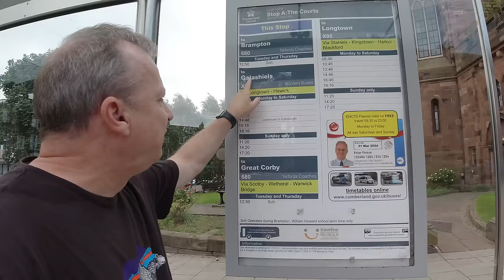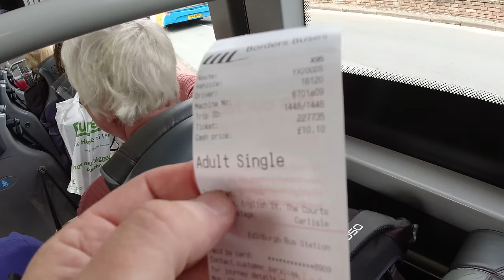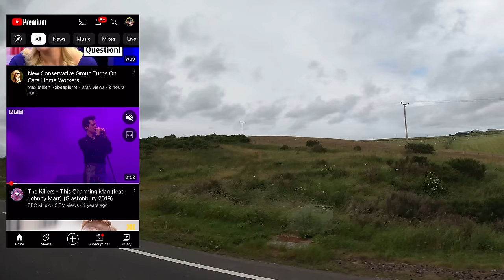Almost 4 Hours on a Bus! My Epic Journey on Borders Buses X95 from Carlisle to Edinburgh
It started off badly!  I went to the wrong bus station!  After that (and a Cornish Pasty) I managed to find the right stop and eventually the bus turned up.

Come with me on this, my longest 'normal' bus journey to date from Carlisle all the way to Edinburgh.   The scenery was beautiful as we travelled North through the Scottish Border country.  I'll show the inside of the bus, the facilities on board, some beautiful views from the window and I'll tell you how much it cost.

Was it worth it?  As always, I'll give you my verdict at the end.

Thanks as always guys for taking the time to watch my videos.  All likes, comments, subs are massively appreciated and it really encourages me to make more content for you all to enjoy.

Mark

📖Chapters

00:00 - Introduction
02:25 - Carlisle to Hawick
07:05 - Why no Trains?
07:43 - Hawick to Galashiels
09:48 - Galashiels to Edinburgh
14:43 - Summary